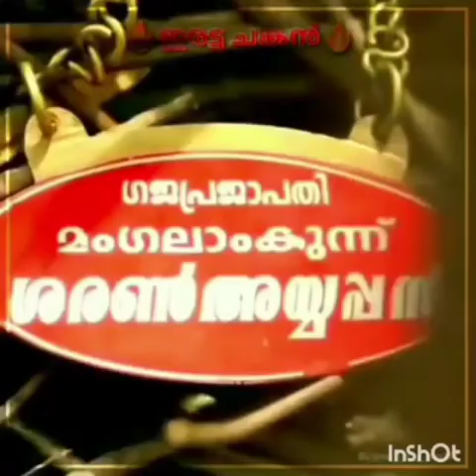Mullurkara pooram 2020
magalamkunnu saran ayyappan